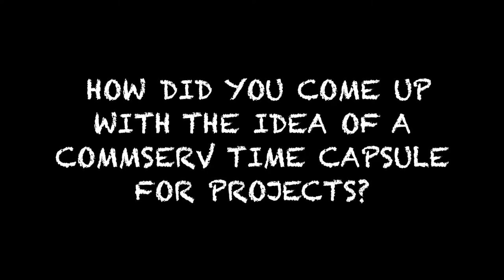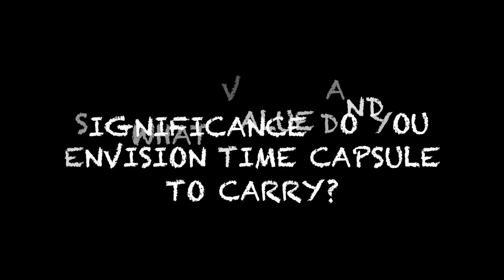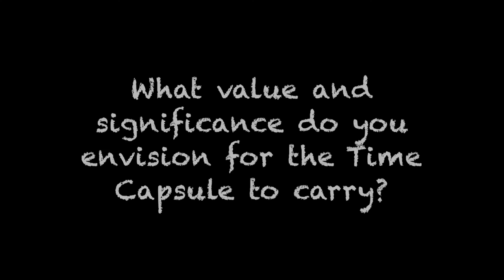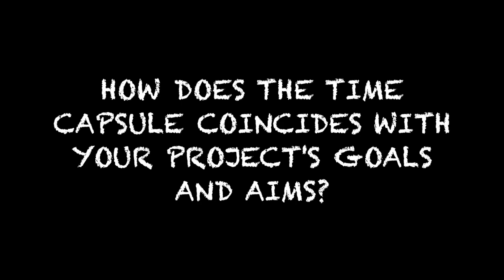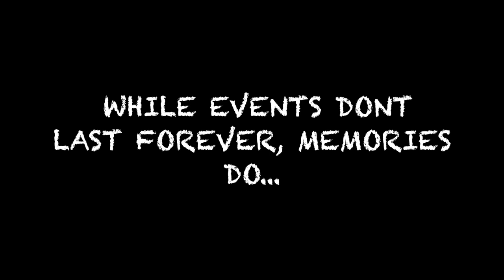CommServ Time Capsule 2018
[18 Aug 2018 | CommServ Summit]
The CommServ Directorate organised our 3rd ever CommServ Summit, an annual event aimed at showcasing and promoting our MedSoc community service projects to our friends from NUS Medicine, Nursing, Pharmacy, Social Work, NTU Medicine and Duke-NUS. The purpose of CommServ Summit is two-fold, to allow our friends and freshmen to find out more about the range of volunteering opportunities we have to offer, and to help our projects recruit interested committee members and volunteers.

"CommServ Summit was a great way for all of us speak to interested juniors; one on one interactions offer a very different and important experience over presenting didactically to the cohort at large! It was nice to know what they were looking out for in joining a project (not just ours in particular), and I do hope we were able to convey how much we believe in our work through today's sharings." says Caitlin O'Hara, M2, Project Director of Project Lokun, one of the multiple OCIPs under the NUS Medical Society.

This year, we also launched our first ever CommServ Time Capsule, an unprecedented event where project leaders and their committee members put together project memorabilia, artefacts, photos and letters meant for their successors and juniors, five years from now. The CommServ Time Capsule will be placed in the Medical Library, to be opened again in 2023.